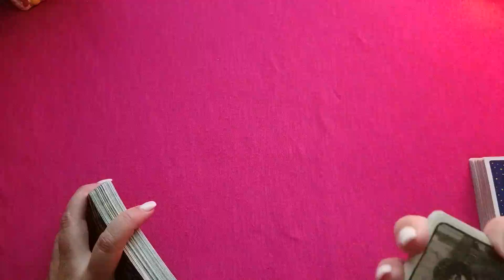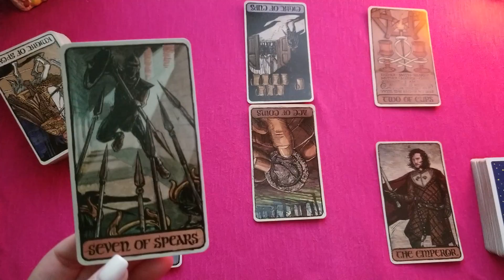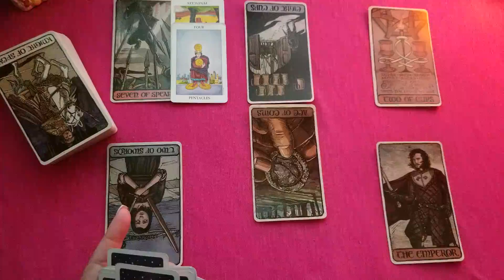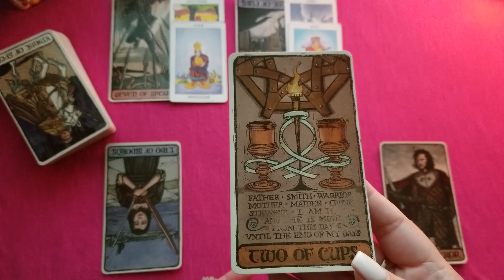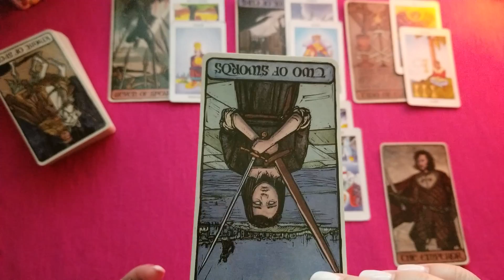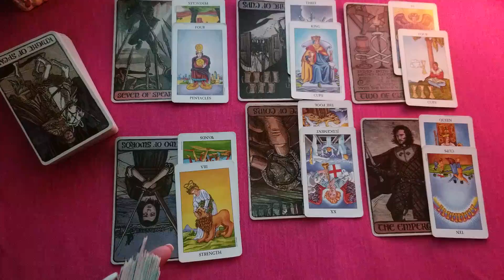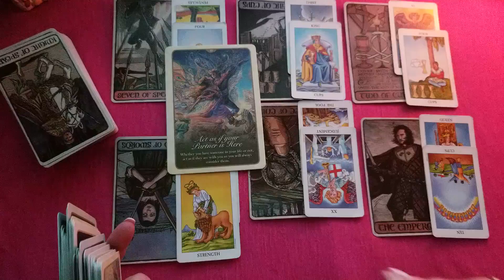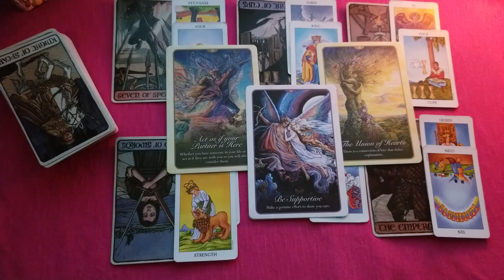Leo Love end of September 2019 - They know they messed up!!! Missing you beyond words...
Decks used:
Game of thrones tarot